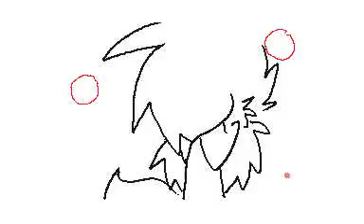Der letzte Sommer YTitty MV / Vali Toast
Ich war ein großer Fan von YTitty und die Flip MUSSTE ich damals einfach machen x3 Der Song war so ein Ohrwurm :D ♪